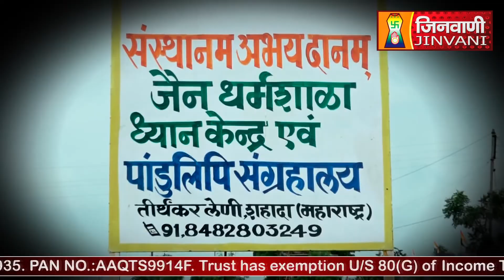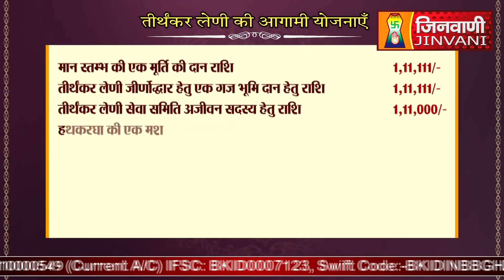Abhishek Shantidhara 16 September 2022 Tirthankar Leni,(MH) (A06844)